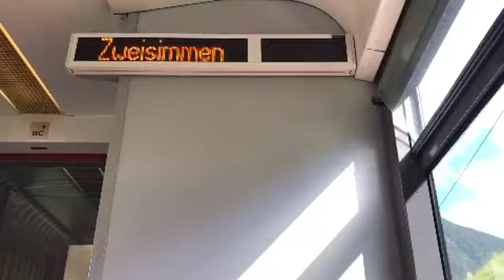MOB Verabschiedung in Zweisimmen